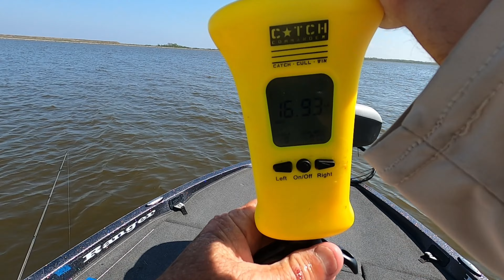Drum and Cats all day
Went out to catch Redfish. Caught some croaker ended up with Black Drum and Gaff Tops.